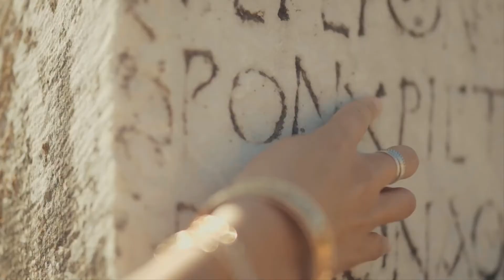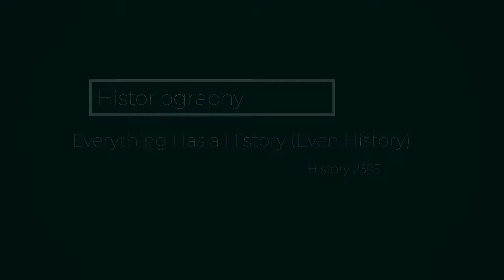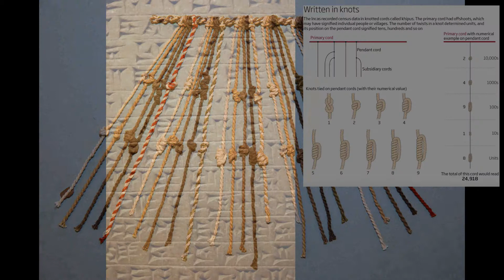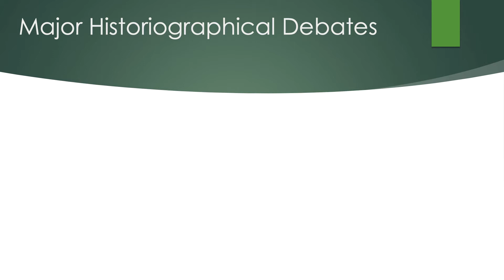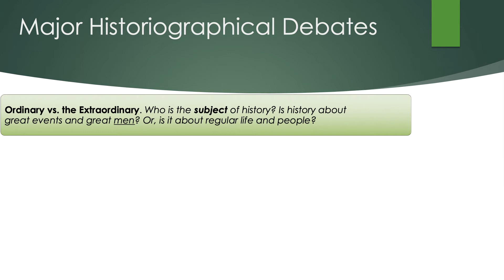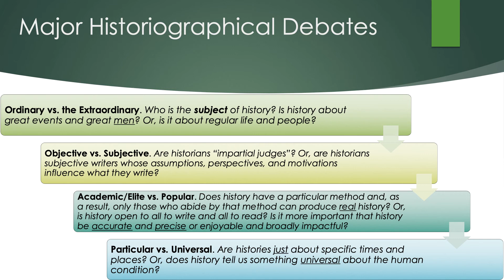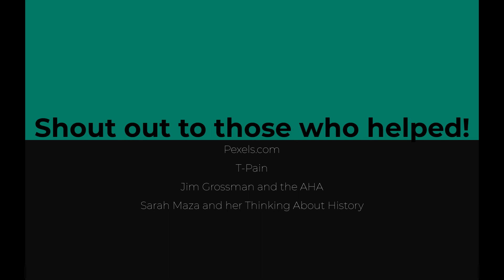Everything Has a History (Even History)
This is the third video for History 2395: Historiography. In this video, I will introduce the history of History and explain the four main debates that we will focus on in our investigation of historiography from the ancient to the modern periods.